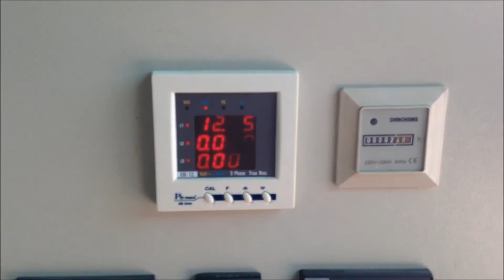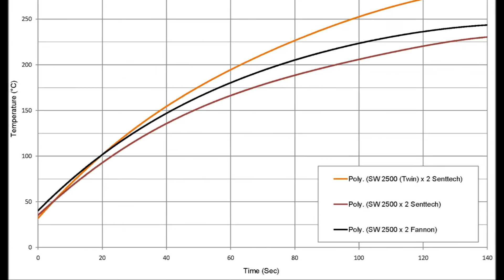Infrared Heater Performance Test l ทดสอบประสิทธิภาพ ฮีตเตอร์อินฟาเรด ไฟฟ้า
ฮีตเตอร์ไฟฟ้าอินฟาเรดชนิดคลื่นสั้น ผลิตจากหลอดก้ว Quartz ภายในบรรจุสาร Halogen ผิดหลอดกึ่งนึงถูกเคลือบด้วยทองคำมีคุณสมบัติในการสะท้อนที่ดีเยี่ยม ช่วยให้อุณหภูมิที่ใส้หลอดสูงสุดถึง 2,400 °C สามารถแผ่รังสีอินฟาเรดออกมาในช่วงคลื่นสั้น (Short Wave) 0.76-2 um ซึ่งหลอดอินฟาเรดทั้วไปตามท้อวตบาดไม่สามารถทำได้

ช่วงคลื่นอินฟราเรด Short-Wave เหมาะสำหรับวัสดุที่มีส่วนผสมของ Organic Material อาธิเช่นพลาสติก, สีฝุ่น, สีน้ำมัน, ผ้า  และกระดาษ จะสามารถดูดซับรังสีได้ช่วงดังกล่าวดีมาก ปัจจัยอื่นอาธิเช่น สีของวัดสุ สีดำ (Black Body) จะสามารถดูดซับรังสีได้ดีที่สุดในขณะที่วัสดุที่มีผิวเงามัน สีเงินเมทัลลิค รังสีส่วนมากจะถูกสะท้อนกลับ

สามารถดูข้อมูลเพิ่มเติมได้ที่

บริษัท พีพี ซิสเต็ม จำกัด
49 ซอยล้วนเจืออนุสรณ์ 2 สุขุมวิท 70/3 บางนา กรุงเทพฯ 10260